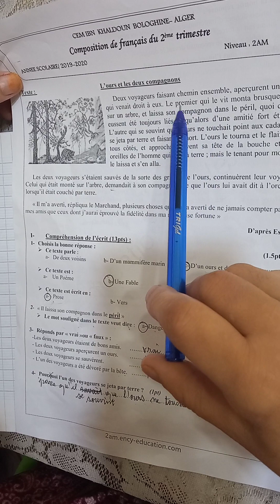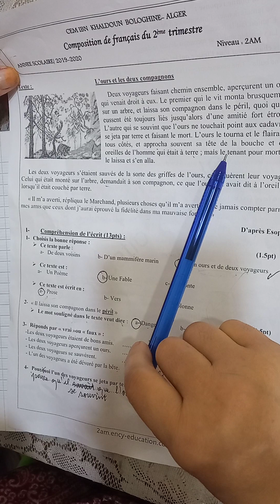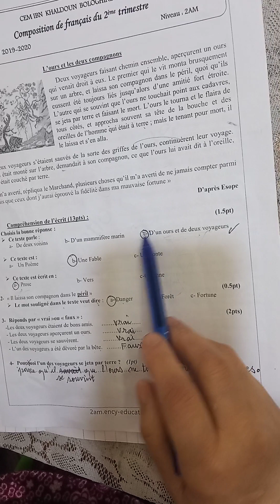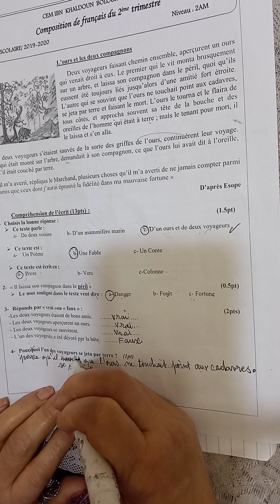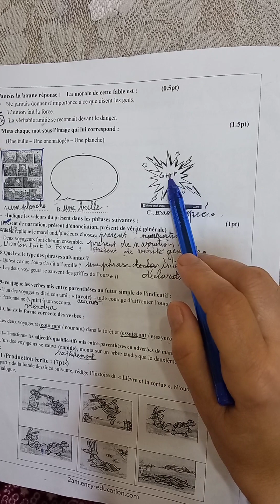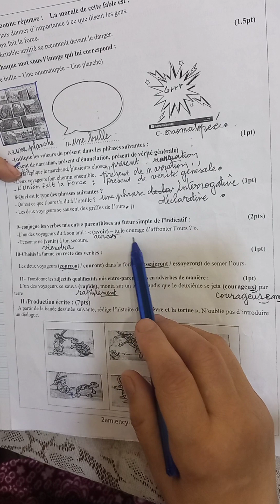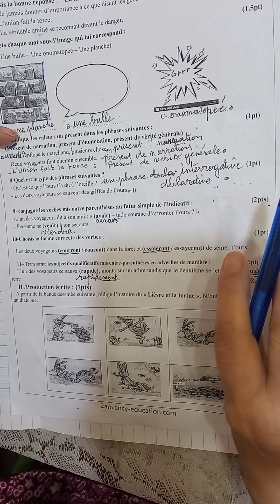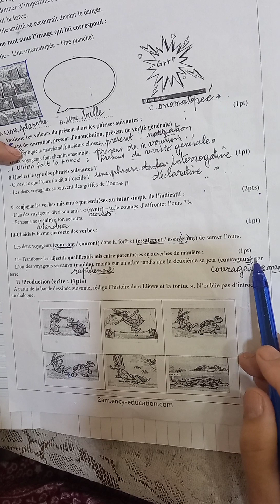2èAM:Composition du 2ètrimestre. :L'ours et les 2 compagnons